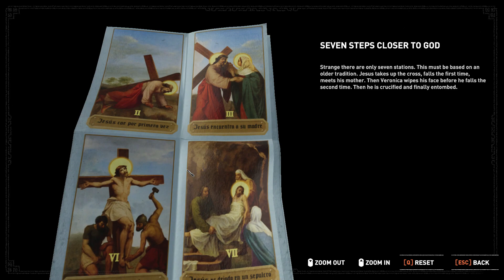Shadow of the Tomb Raider 2023 - The Silver Box | Follow the Seven path of the Cross | Part 10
Experience Lara Croft’s defining moment as she becomes the Tomb Raider. In Shadow of the Tomb Raider, Lara must master a deadly jungle, overcome terrifying tombs, and persevere through her darkest hour. As she races to save the world from a Maya apocalypse, Lara must become the Tomb Raider she is destined to be.

Survive and Thrive: Master the jungle to survive. Explore underwater environments filled with crevasses and deep tunnel systems.
Become One With the Jungle: Lara must use the jungle to her advantage to strike suddenly and disappear like a jaguar, instilling fear in her enemies.
Discover Brutal Tombs: Terrifying tombs, filled with deadly puzzles, require advanced traversal techniques to be accessed.
Uncover Living History: Discover a hidden city and explore the biggest Tomb Raider hub ever.